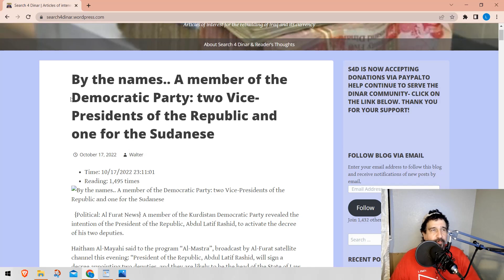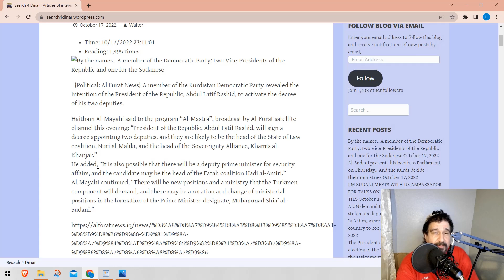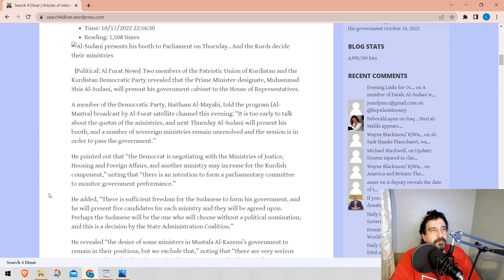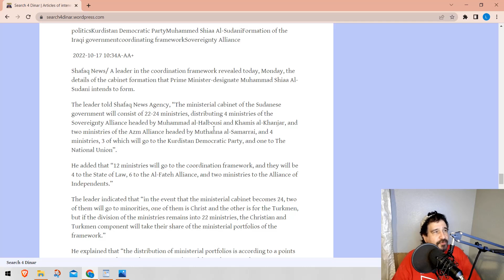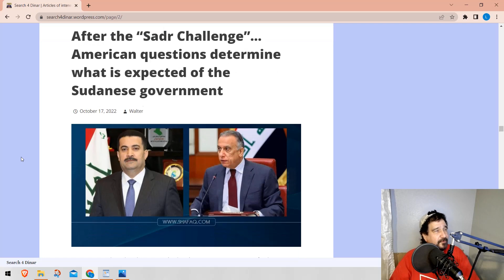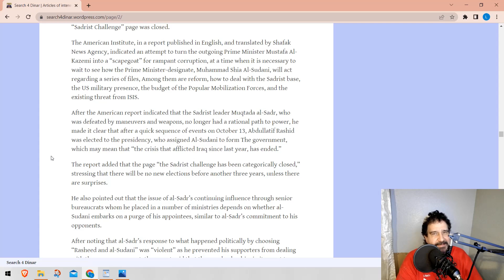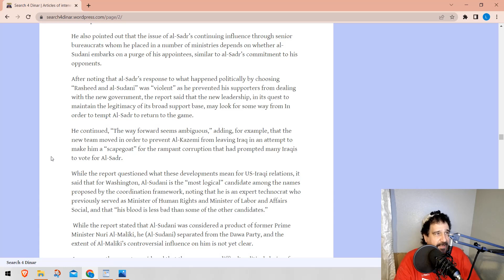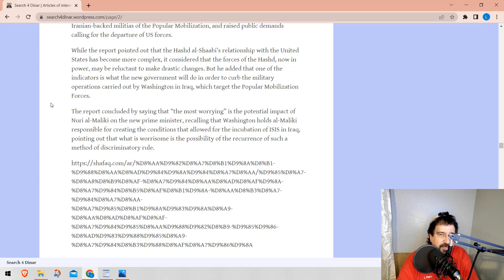Iraqi Dinar update for 10/17/22 - Is Sadr, Kazemi and Iraq in big trouble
Money Metals Exchange - buy your gold and silver here.